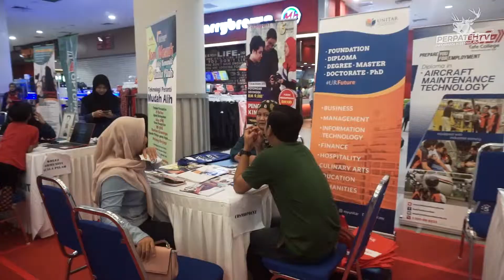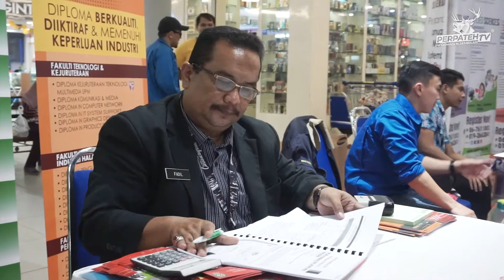14 APRIL 2019 I KARNIVAL PENDIDIKAN NEGERI SEMBILAN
Kira-kira 33 000 orang hadir memeriahkan Karnival Institusi Pendidikan MARA anjuran Majlis Amanah Rakyat (MARA) Negeri Sembilan dan Universiti Kuala Lumpur(UniKL) di Mydin Mall Seremban 2.